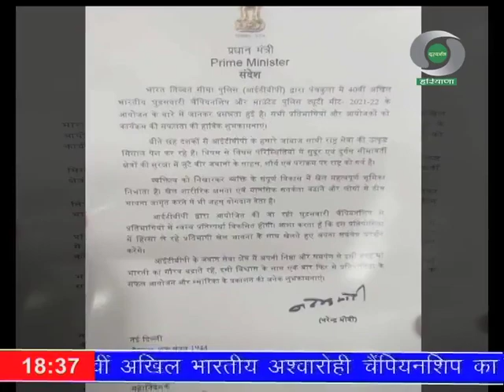Opening ceremony of All India Police Equestrian Championship at BTC, Bhanu- a report by DD Haryana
Opening ceremony of All India Police Equestrian Championship at BTC, ITBP, Bhanu- a report.

Courtesy: DD Haryana